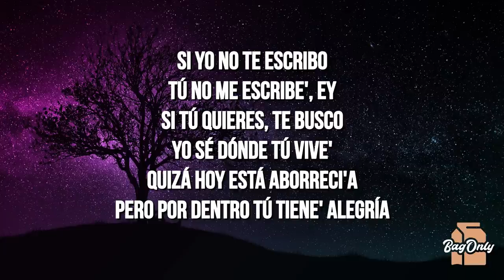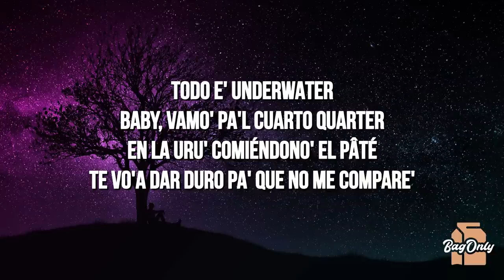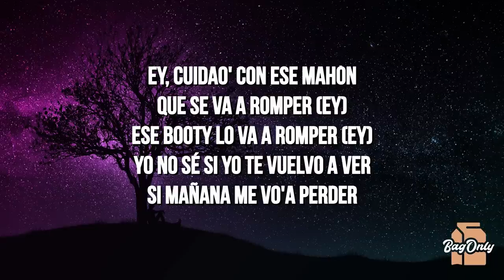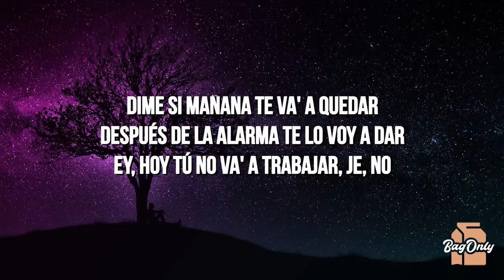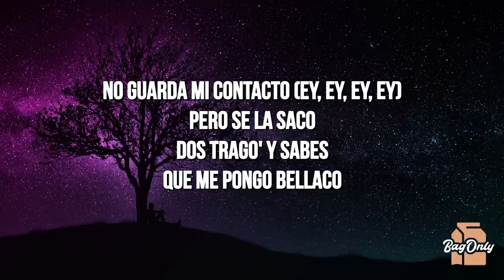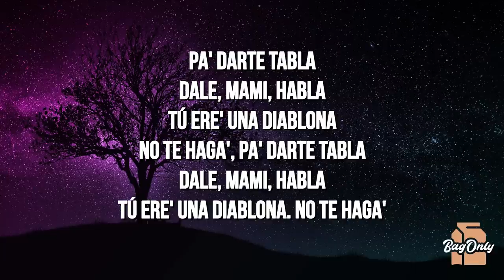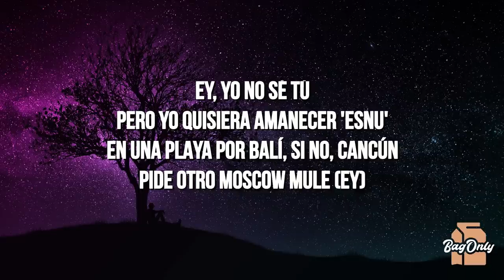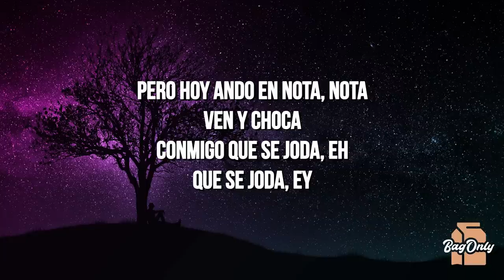Bad Bunny - Moscow Mule (La Letra / Lyrics)